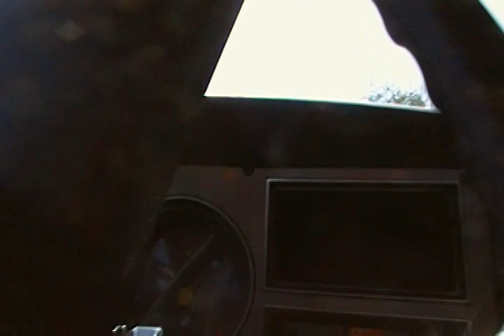Going to the Marina part 2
Driving my old 1987 Chevy Pick-up